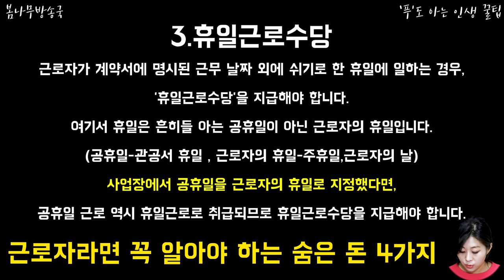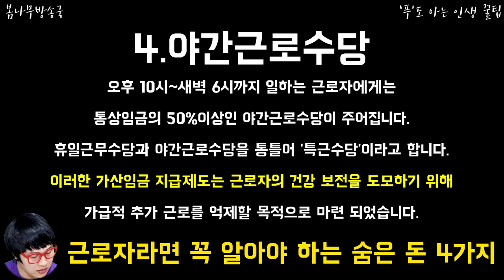근로자라면 꼭 알아야 하는 숨은 돈 4가지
일하는 근로자라면 꼭 알아야 되는 내가 받아하는 돈들!!